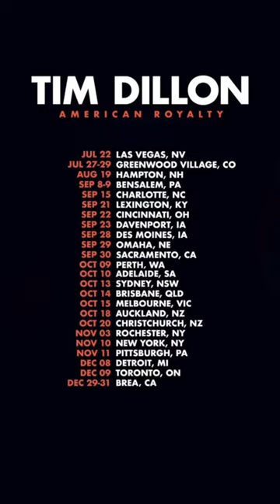When Ice Cream Goes Too Far